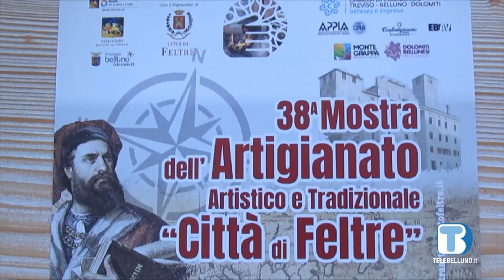Presentata la Mostra dell'Artigianato di Feltre